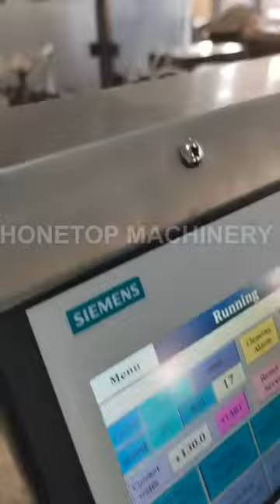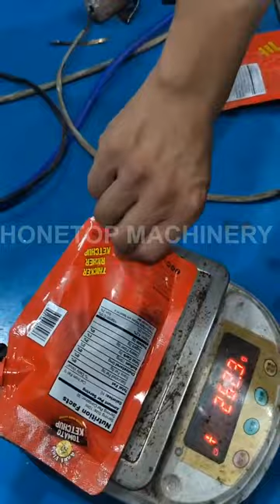255 grams Spout Pouch Packing Machine pack ketchup, oil, curry, soy sauce etc.